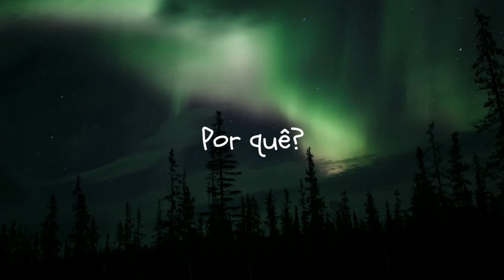Ufologia e Ideias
Busque pelo Podcast Ufologia e Ideias no seu agregador de podcast favorito. Spotify, Google Podcast, Apple Podcast, Pocket Cast, entre outros.